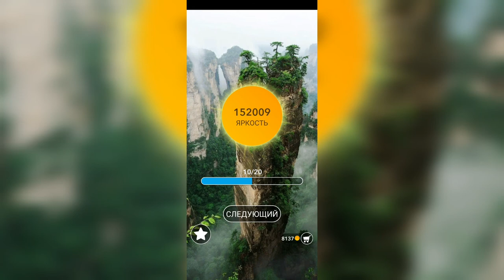Word / Слово Крест: Поиск русского кроссворда / Уровень 3320